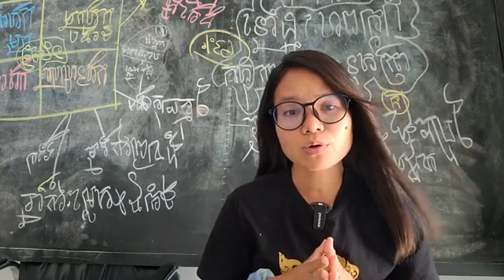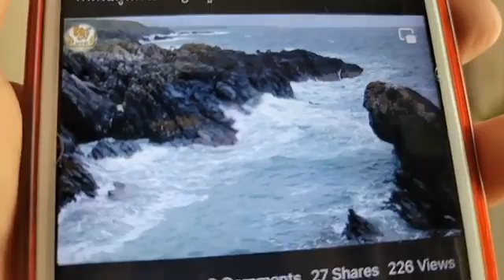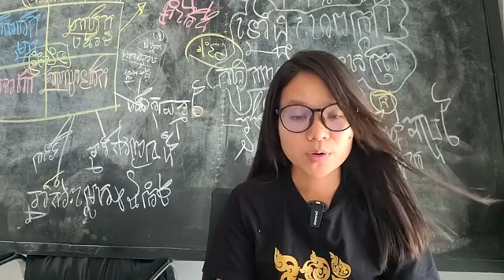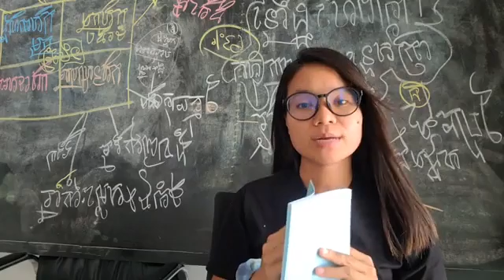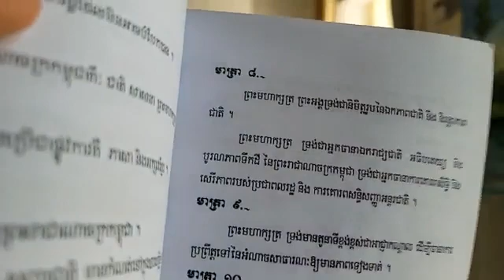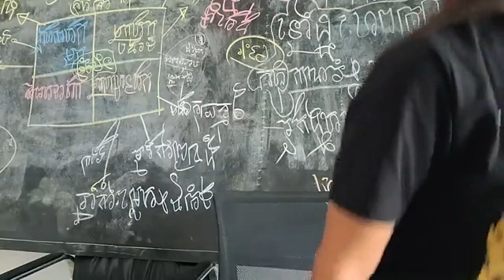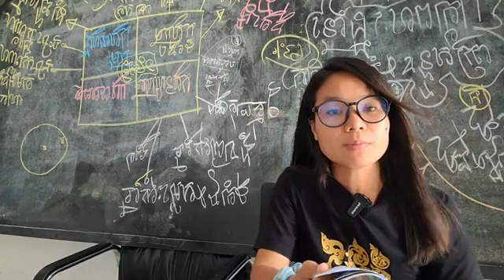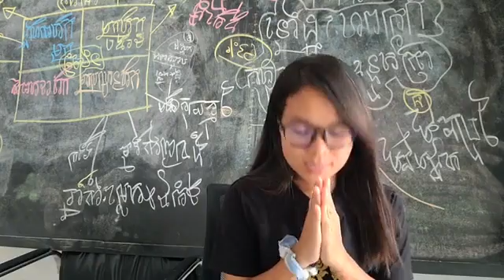បកស្រាយរដ្ឋធម្មនុញ្ញខ្មែរ៖ វេទិកាសាធារណៈ÷ បកស្រាយរដ្ឋធម្មនុញ្ញខ្មែរ(ភាគទី៣២៦)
បកស្រាយរដ្ឋធម្មនុញ្ញខ្មែរ៖
វេទិកាសាធារណៈ÷ បកស្រាយរដ្ឋធម្មនុញ្ញខ្មែរ
(ភាគទី៣២៦)
ថ្ងៃ អង្គារ ទី ៤ កើត ខែ ភទ្របទ  ឆ្នាំ ខាល ឆស័ក ពុទ្ធសករាជ ២៥៦៦ ត្រូវថ្ងៃទី ៣០ ខែ សីហា ឆ្នាំ ២០២២ ចាប់ពីម៉ោង ១២:៣០-០១:៣០ ថ្ងៃ
សូមទាញយកឯកសារទាំងនេះ៖
១- ច្បាប់រដ្ឋធម្មនុញ្ញ ១៩៩៣
២-សន្ធិសញ្ញាសន្តិភាពទីក្រុងប៉ារីស៍ស្ដីពីកម្ពុជា ជា ៥ ភាសា ឆ្លាស់គ្នា អង់គ្លេស បារាំង ចិន រូស្ស៊ី និង ភាសាខ្មែរ ចាប់ពី ទំពរ័ ២៧ ដល់ ៣០៦ ពី អង្គការសហប្រជាជាតិ៖